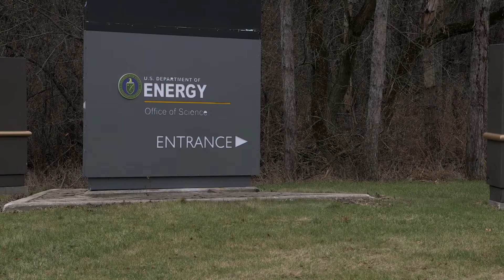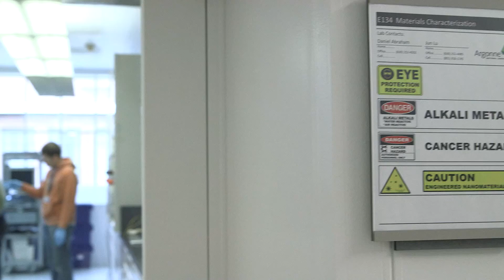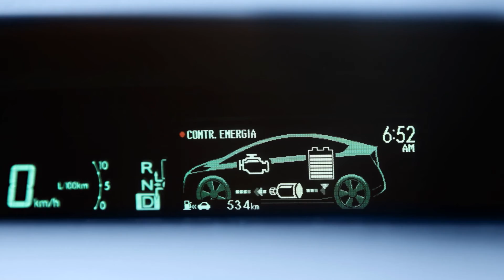Energy Storage: Building a Better Battery via Public-Private Partnership | Clean Energy Innovation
A team of government, university, and industry partners are seeking to create a next-generation battery that performs five times faster at a fifth of the cost of current technology. These batteries will help electric cars drive farther and provide renewable energy storage and help improve the electricity grid.

For more research and recommendations on microgrids and other energy solutions, check out The Pew Charitable Trusts' clean energy initiative